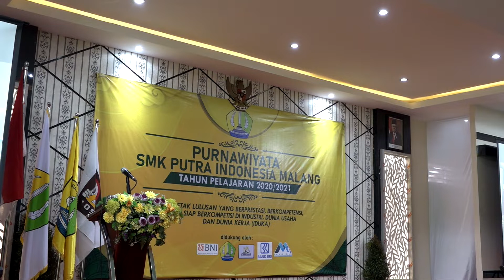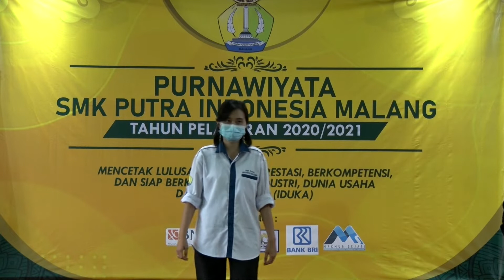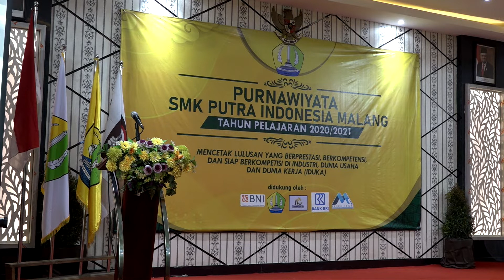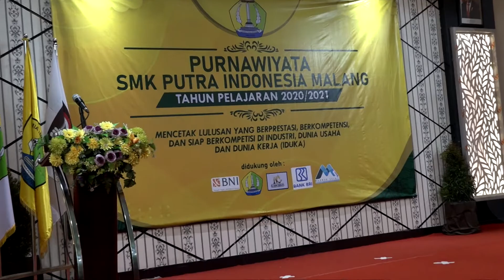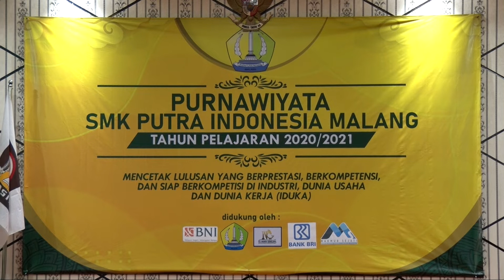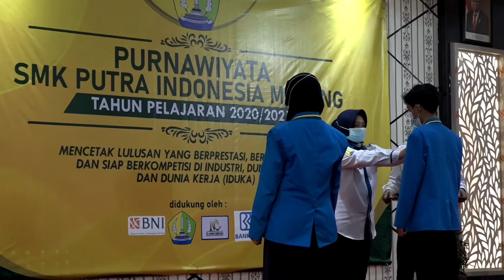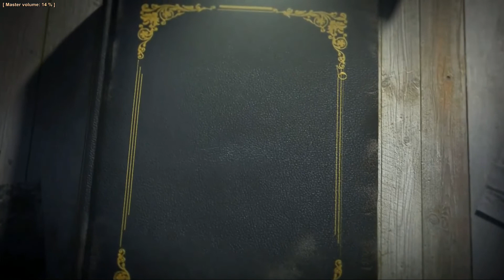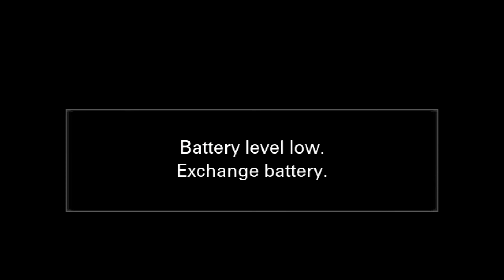PURNAWIYATA SMK PUTRA INDONESIA MALANG TAHUN PELAJARAN 2020/2021 KOMPETENSI KEAHLIANFARMASI INDUSTRI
Purnawiyata SMK Putra Indonesia Malang tahun pelajaran 2020/2021 kompetensi keahlian farmasi industri